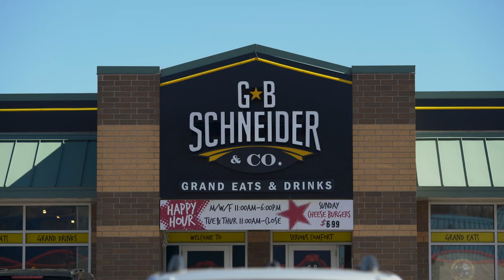GB Schneider Kid's Table May 2019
This is one in a series of four fun TV Commercials produced in 2019 for GB Schneider & Co. in Duluth, MN.  These are based on original ideas from Media & Marketing Dynamix.